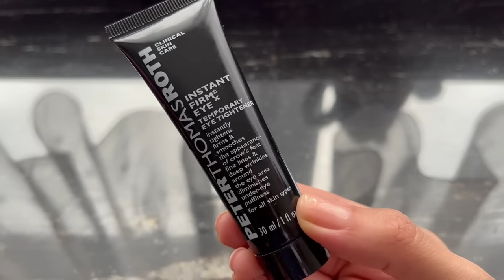¡ES REAL! 🤯 Una CREMA que en 3 MINUTOS BORRA LAS ARRUGAS Y BOLSAS DE LOS OJOS ✅ | MARIEBELLE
¡ES REAL! 🤯 Una CREMA que 3 MINUTOS BORRA LAS ARRUGAS Y BOLSAS DE LOS OJOS.

Ponemos a prueba la crema para ojos que se hizo viral en TikTok: Peter Thomas Roth Intant FirmX Eye. Temporary Eye Tightener.

Cómo funciona. Aplicación. Duración. Antes y Después en contorno de ojos maduro. Resultados probados en arrugas, patas de gallo, bolsas y ojeras.

▷  V I D E O S   A N T E R I O R E S

▷  S Í G U E M E   Y   P L A T I C A M O S